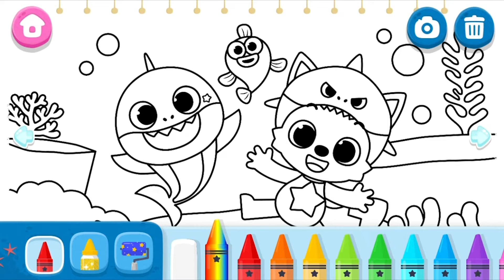[App Trailer] Pinkfong Baby Shark | Game Pendidikan untuk Anak | Pinkfong Kids App Games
Listen to the kids' most popular dance song, "Baby Shark," play fun card & puzzle games, enjoy coloring activities and learn animal names!

Features:
1. Watch videos offline
- Watch Baby Shark in various versions, including Original Baby Shark Dance, Baby Shark 3D ver., Baby Shark Halloween, and more!
- Available in 7 languages: English, Korean, Chinese, Japanese, Spanish, Portuguese, and Russian.
- You can watch them offline after you download them first.

2. Color your favorite character
- Choose your favorite theme and color your favorite characters, including Baby Shark and Pinkfong.
- Use different art tools, including 12 colorful crayons,12 glitters and cute stickers.

3. Play music with fun instruments
- Use different tunes to play music with the fish, clams, and jellyfish!
- Includes 4 different play modes.
- Be creative & make your own music!

4. Learn sea animal names
- Pop the bubbles to learn the names of different animals in various languages!
- Listen to the funny sounds whenever you pop the bubbles.

5. Match pictures with cards
- Flip and match the cards and learn the different animal names.
- Meet new friends every time you restart the game.

6. (NEW) Fun Interactive Games
- Baby Shark Race: Choose your favorite sea animal character and run to win the race!
- Grandpa Shark's Buns: Help Grandpa Shark organize his hot clam buns!

Have FUN with Baby Shark!